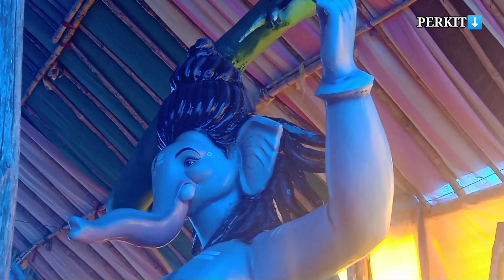Mumbai Special Ganesh Idols in PERKIT |2023l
Mumbai Special Ganesh Idols in PERKIT |2023l mumbaiganpati ganeshidols jaiganesh Perkit Ganesh Idols 2023 l